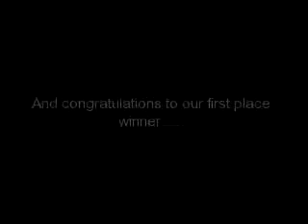Summer Cutest Couple Contest Results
It was SO hard for me to decide who takes what! So watch the video and see who won! All entries get a bg from me!